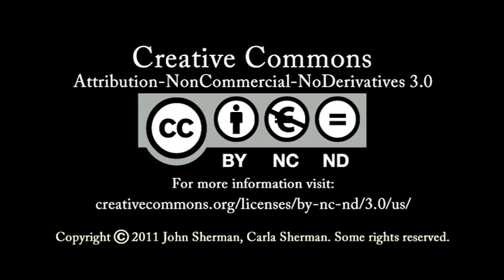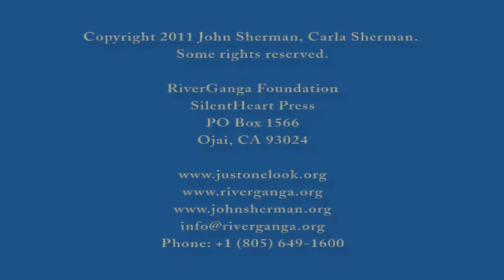The Course of Recovery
Meeting # 5 of the 2011 Retreat with John Sherman in Ojai, California on November 13, 2011 (afternoon).  Themes discussed:

1. The Outcome of the Looking
2. Neurotic Behaviors Fall Away
3. The Course of Recovery
4. Anxiety Is the Life Force
5. It's All About the Looking
6. New Wine in Old Skins
7. Looking at Me
8. Life Gets Easier
9. Initial Effects of Looking

If you like the video, please click/tap the Like button, and please share it with as many people as you can. You may also embed it on your own website. Don't hesitate to add your comments and questions under the video on YouTube.